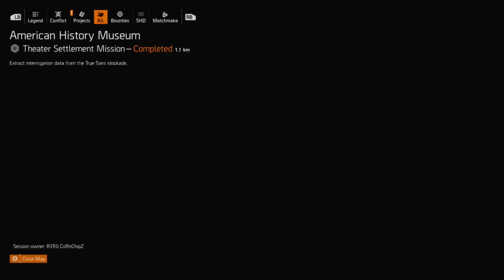2 Wolfs Ep.3